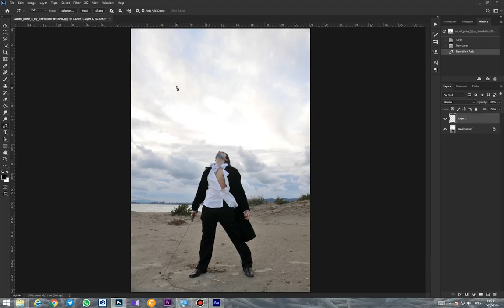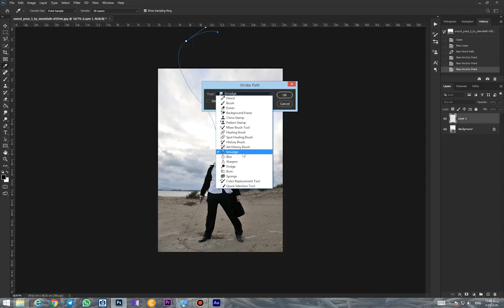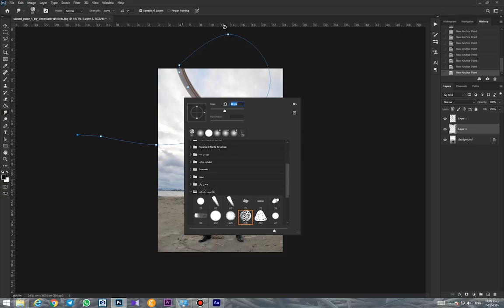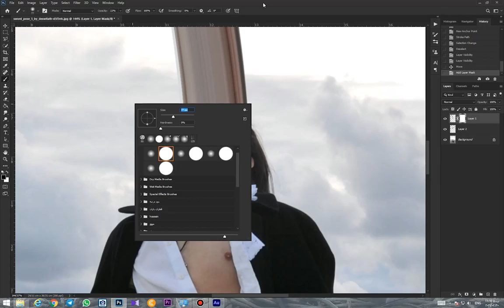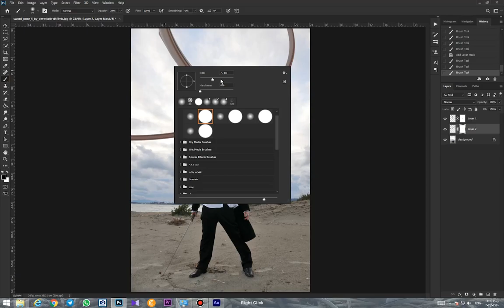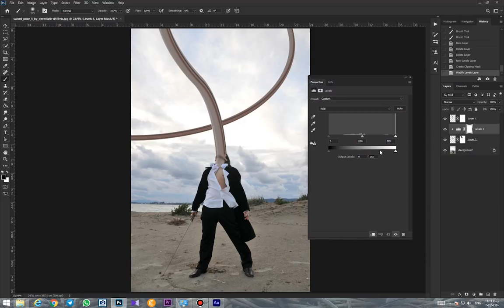Attractive Smudge tool tutorial in Photoshop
The smudge tool in Photoshop is used to expand and mix parts of an image.
ابزار اسماج در فتوشاپ ، برای گسترش دادن و مخلوط کردن قسمت های تصویر کاربرد دارد